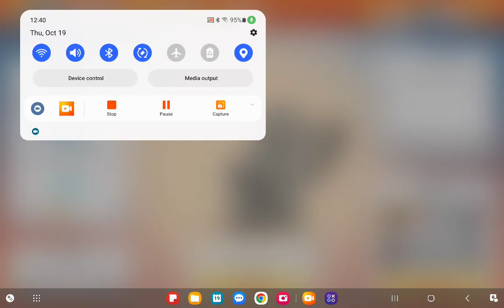looney tunes world of mayhem new catcher catstello event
looney tunes world of mayhem is a free to play game with in app purchases and new characters being added weekly